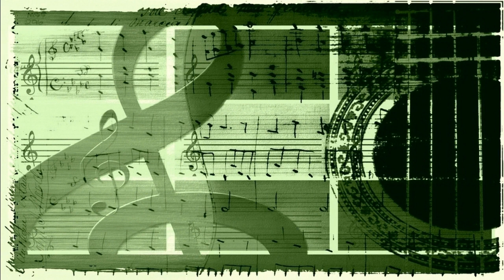Sam Lanin's University Orches - When I'm Looking At You